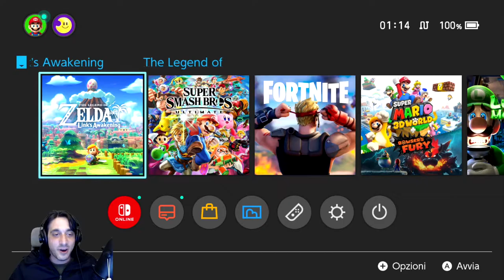ANDIAMO A PRENDERE LA SPADA! The Legend of Zelda: Link's Awakening EP1 ITA gameplay